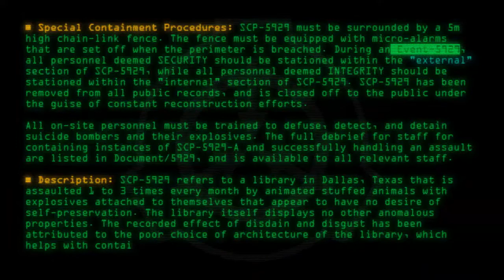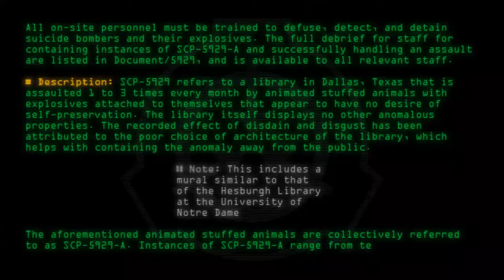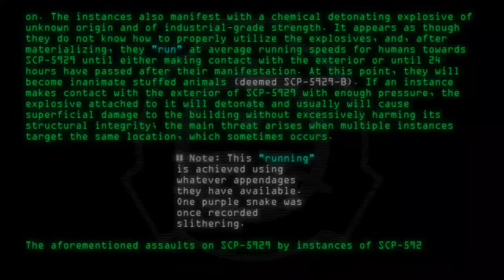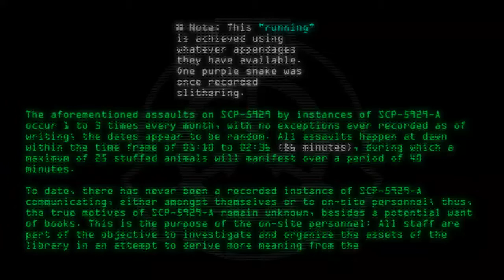SCP-5929 - Bears Against Buildings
Code: SCP-5929
Title: Bears Against Buildings
Rating: 4
Wordcount: 903
Last Edit: 26 Mar 2020 21:21
Revision: 4